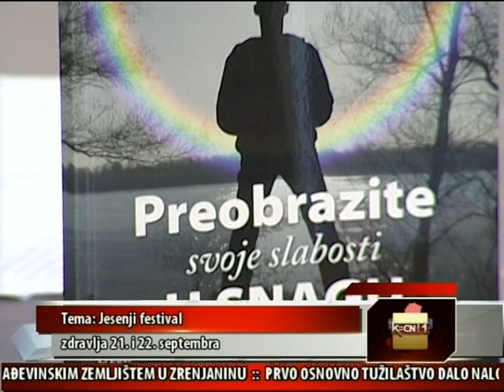Srbija Online -Jasmina Kovacev, promoter Festivala zdravlja.mpg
Srbija On line,svakog radnog dana od 16 do 17 casova i 30 minuta na TV KC:N-u.Urednik i voditelj Sanja Simpraga